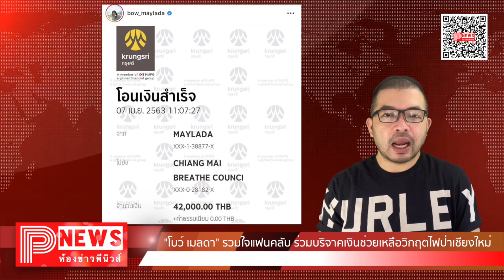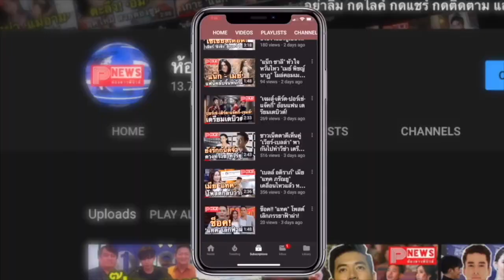ห้องข่าวพีนิวส์ | "โบว์ เมลดา" รวมใจแฟนคลับ ร่วมบริจาคเงินช่วยเหลือวิกฤตไฟป่าเชียงใหม่